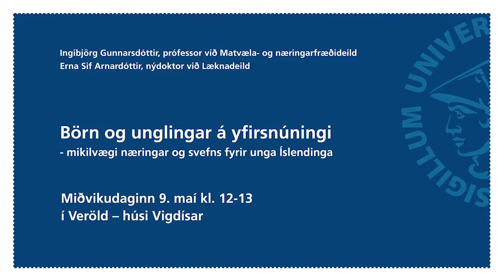Erna Sif Arnardóttir og Ingibjörg Gunnarsdóttir: Áhrif koffíndrykkja á svefn ungmenna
Erna Sif Arnardóttir, nýdoktor við Læknadeild Háskóla Íslands, og Ingibjörg Gunnarsdóttir, prófessor við Matvæla- og næringarfræðideild skólans, fjalla hér um vinsældir koffíndrykkja hjá ungmennum og hvaða áhrif þeir hafa á heilsu og svefn þeirra.